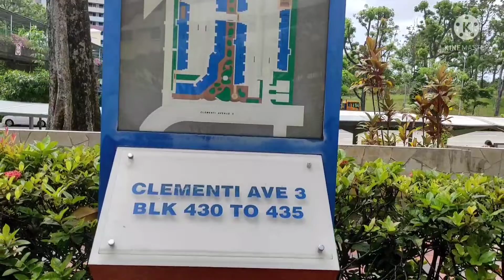CLEMENTI AVE 3